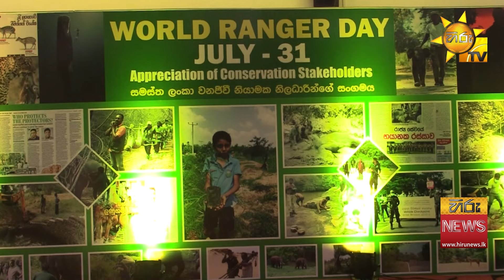හිරු CIA විශේෂාංගය - විශේෂ ප්‍රණාම සම්මානයකින් පිදුම් ලබයි - Hiru News